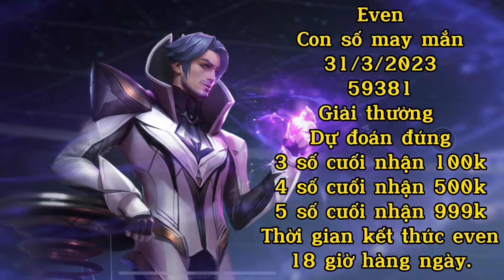Giáo án liên quân. Dirak liệu có tí cửa nào k.?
Nhạc :

🎶Nguồn Nhạc